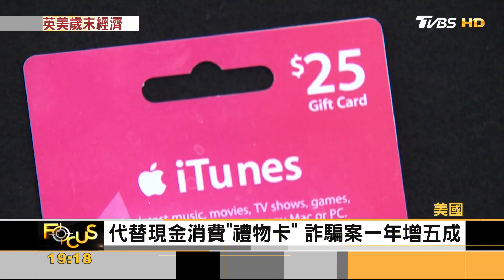明顯降溫! 英11月CPI年增3.9% 兩年新低｜方念華｜FOCUS全球新聞 20231221